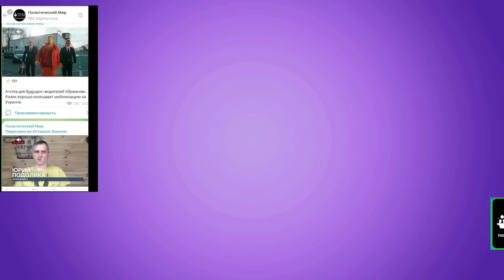Германия хочет поучать всех? Небензя в ООН осудил резолюции о «геноциде в Сребренице»